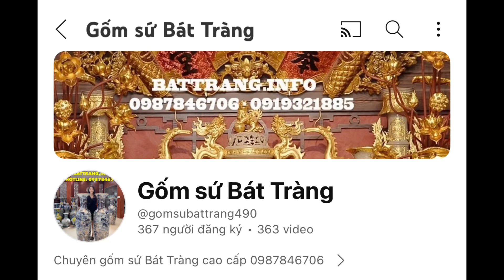Mã TTS50- BỘ ẤM CHÉN QUAI ĐỒNG KHẮC ĐÀO NGHỆ NHÂN TÔ THANH SƠN/ 0987846706